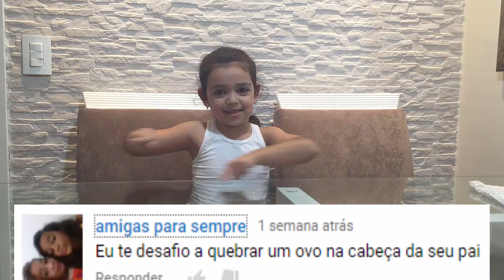DESAFIO - TROLLANDO O PAPAI